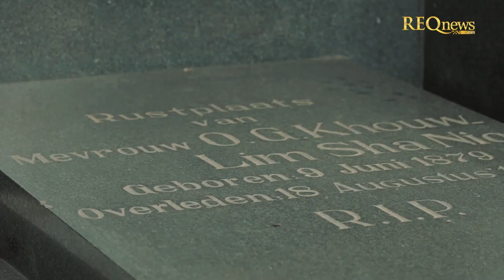Misteri Makam Mausoleum OG Khouw di Petamburan, Harta Karun Termahal di Asia Tenggara